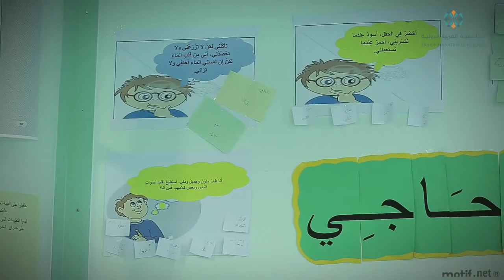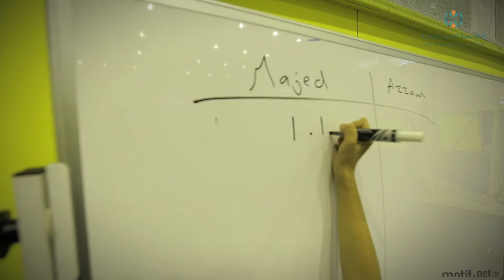الأكاديمية العربية الدولية - المسار العربي - Arab International Academy - Arabic Track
تعرفوا أكثر على قسم الروضة في الأكاديمية العربية الدولية
Learn more about perschool and KG at Arab International Academy